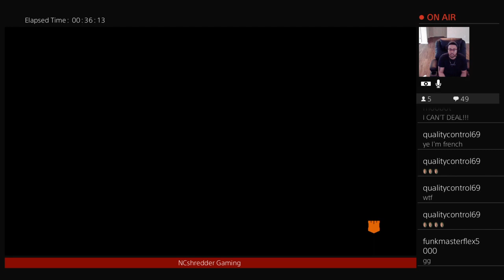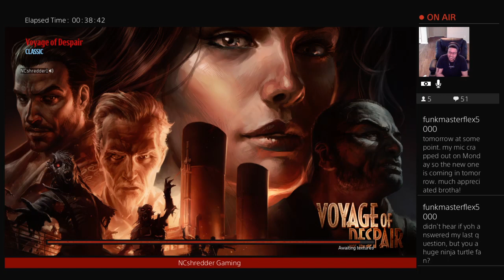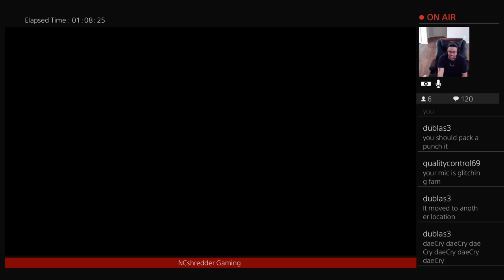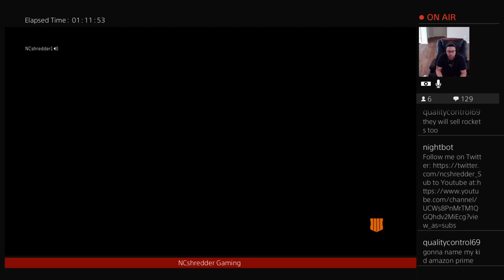BO4 Zombies (Ncshredder_)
I'm Addicted to COD BO4 Zombies!!! A lot of good convos in this one with the chat. XD
Get at TEAMSHREDD!
We taking gaming to a whole new level!
Whoop! Whoop!